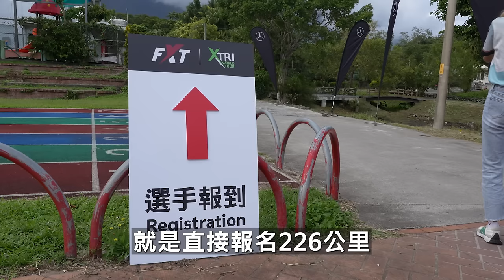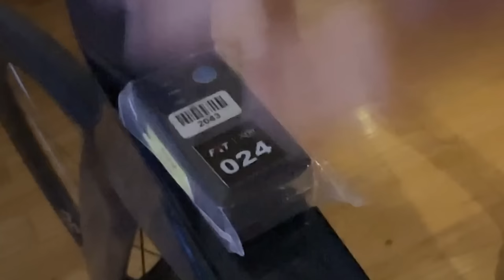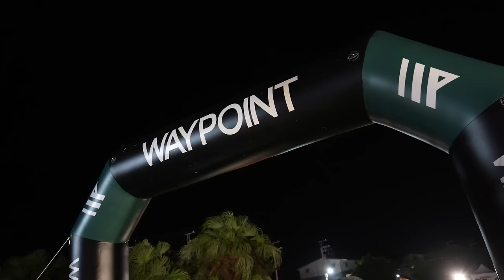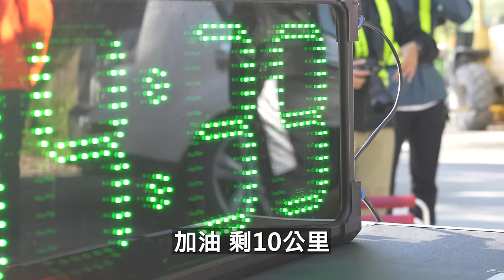全台灣最困難！最痛苦的比賽！！！2023 福爾摩沙極限鐵人三項 Formosa Xtreme Triathlon | FXT 【哲睿Jerry】【螞蟻教練】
櫻桃王 100%天然蒙特羅西酸櫻桃汁

賽事拍攝協力：Formosa Xtreme Triathlon、WAYPOINT
選手：螞蟻教練
陪跑員：淳之
補給員：淳之、巧克力、筱婷、羅氏夫婦、哲睿Jerry
導演：Chris
攝影：哲睿Jerry、Chris
音效製作：Eva Liu、Chris
剪輯：Chris

*1:41、28:41錯置文字，應是"淳"之

器材：
Sony A74
Sony A7S2
DJI Mini 3 PRO
GOPRO HERO10